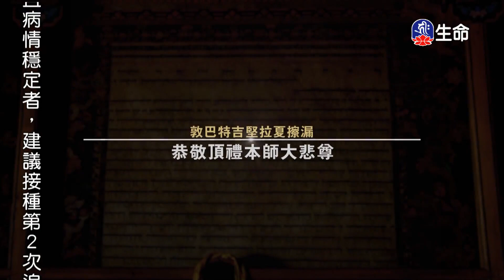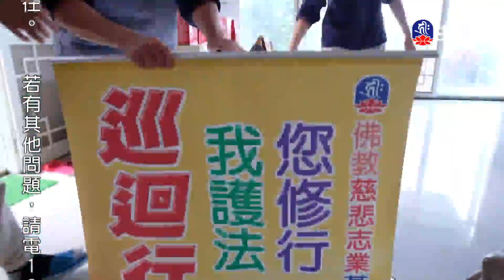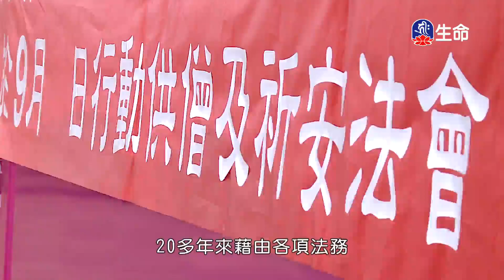佛教智慧與心靈瑜伽修煉(2)慈誠羅珠堪布_般若講座_(lifetv_20220905_21:00)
般若講座_佛教智慧與心靈瑜伽修煉(2)慈誠羅珠堪布。